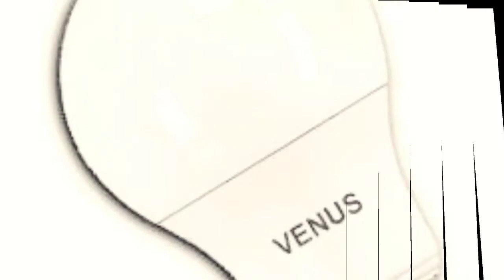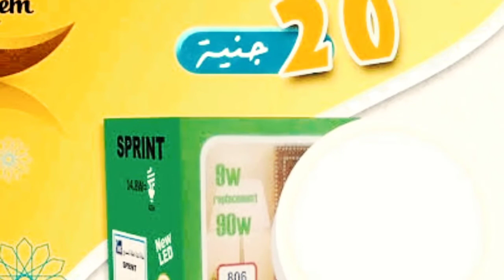اسعار لمبات الليد فينوس في مصر 2021